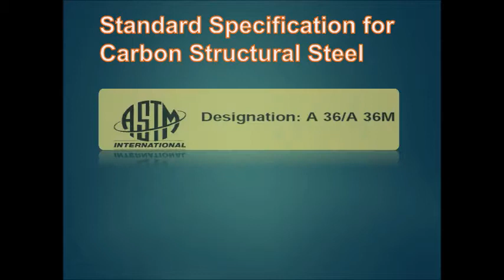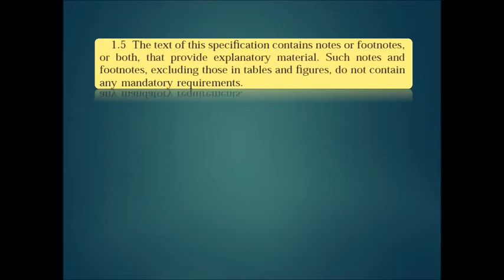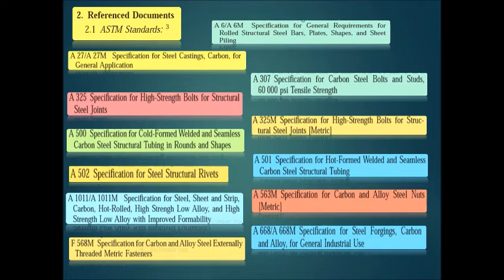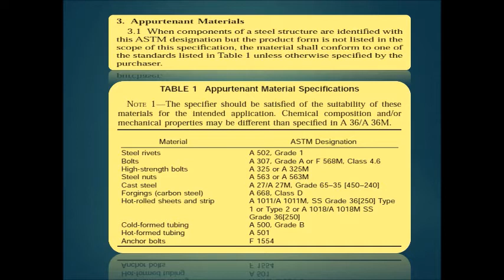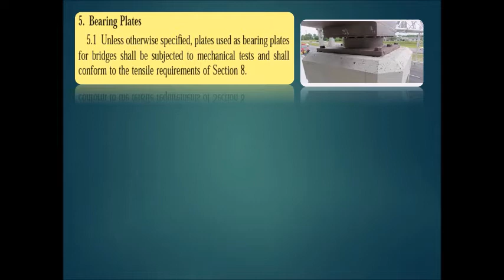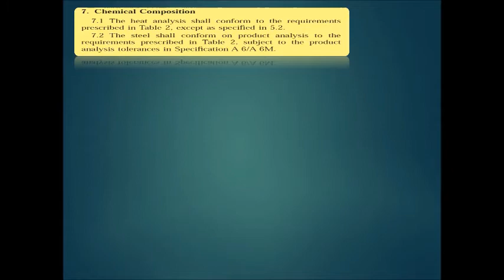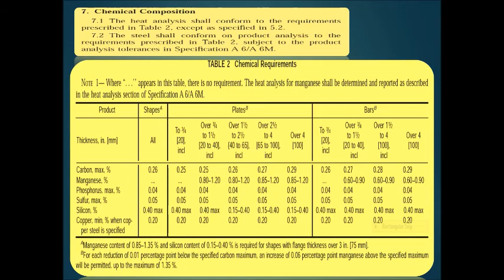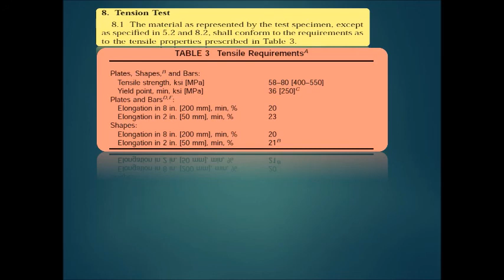ASTM A36 - Alamin ang Tensile at Chemical Properties ng Carbon Structural Steel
This topic is all about the standard requirements on chemical and tensile properties of structural carbon steel ASTM A36.
What are the minimum requirements for chemical and tensile strength of structural carbon steel in ASTM A36